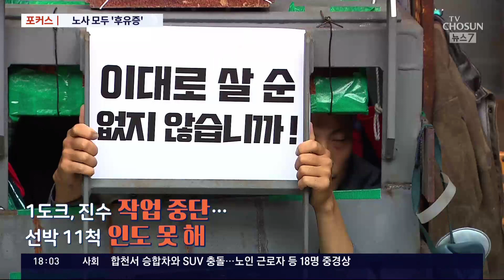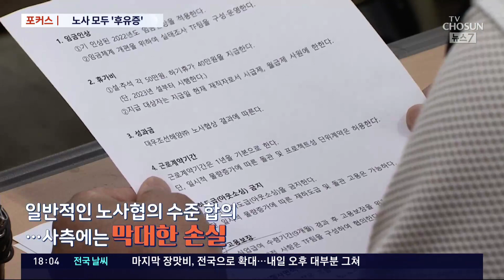상처 남긴 채 봉합, 누구를 위한 파업이었나 [포커스]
51일간의 파업 사태는 노사 양쪽 모두에게 큰 상처를 남겼습니다. 하청 구조 개선이라는 본질은 손도 대지 못한채, 노조는 어정쩡한 수준의 임금 인상에 합의했고, 회사는 수천억원의 손실을 입었습니다.

지선호 기자가, 대우조선해양 파업이 남긴 후유증에 포커스를 맞췄습니다.